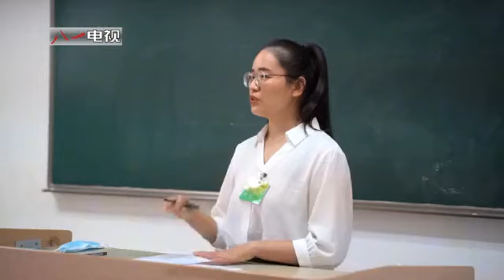你想报考文职吗？快来面试现场看看！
近日，军队2021年面向社会公开招考文职人员面试工作全面展开。（解放军报客户端·解放军新闻传播中心融媒体出品）